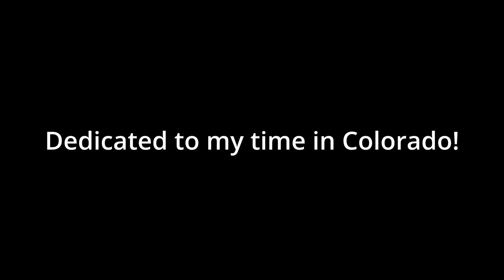ColoRADo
Compilation of stuff from my time in Colorado